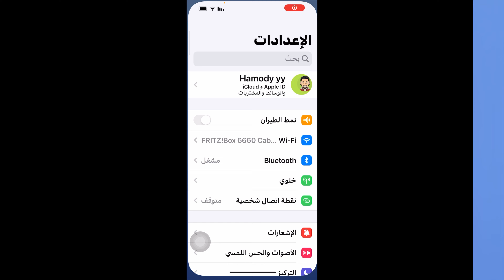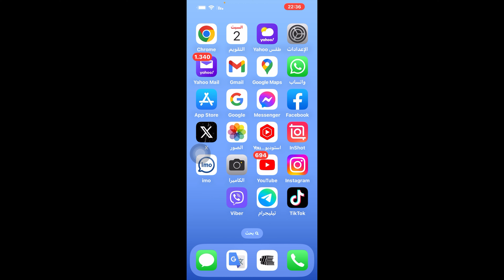حل مشكلة السناب يلتقط لقطة شاشة/ لقطة شاشة في السناب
حل مشكلة السناب يلتقط لقطة شاشة

لقطة شاشة في السناب